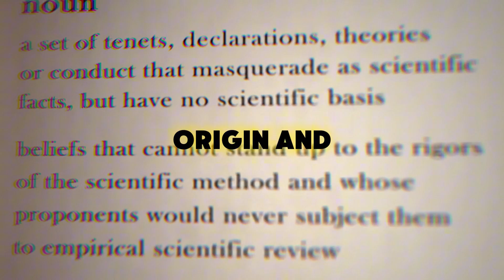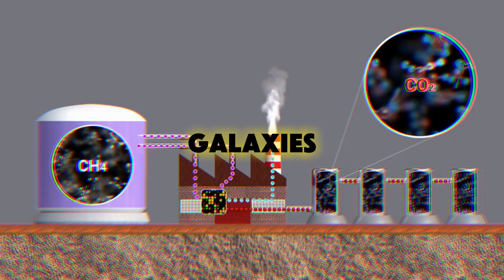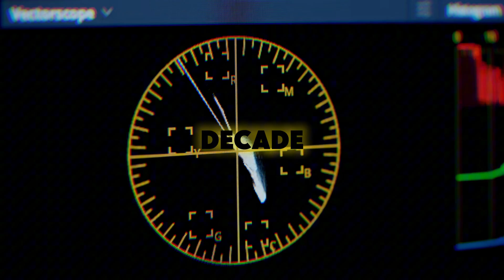Bill Nye: "Voyager 1 Has Made a Chilling Discovery After 45 Years in Space" 🚀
Bill Nye Reveals Voyager 1's Chilling Discovery After 45 Years in Space!

Embark on a mind-bending journey through space and time as Bill Nye unravels the latest cosmic revelations. Prepare to have your understanding of the universe challenged!

▷ TIME STAMPS:
0:00 Voyager 1's Chilling Discovery
0:34 James Webb's Revolutionary Findings
1:05 Challenging 99.9% of Cosmological Models
2:14 Spectroscopy: Unraveling Galactic Mysteries
3:15 Early Universe: More Dynamic Than Imagined?
4:17 Oldest Galaxies Ever Detected
5:18 JADES: Exploring Cosmic Origins
6:52 James Webb's 20-Year Mission
7:53 Primordial Black Holes: A Cosmic Enigma
9:27 The Future of Black Hole Research